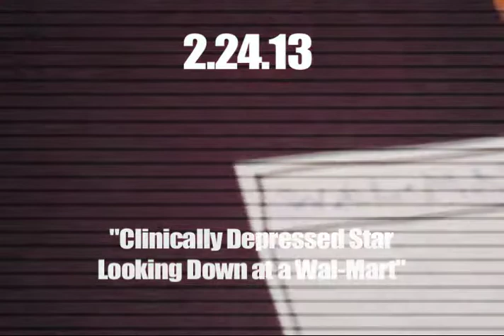DAD #55: Clinically Depressed Star Looking Down at a Wal-Mart